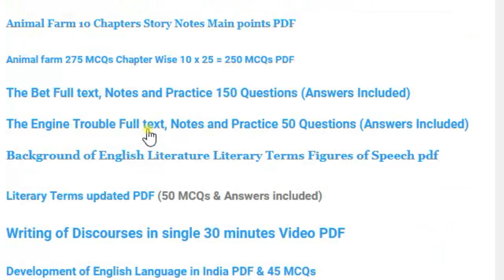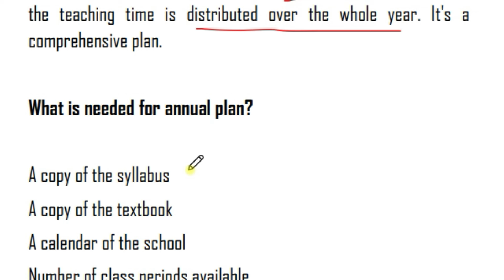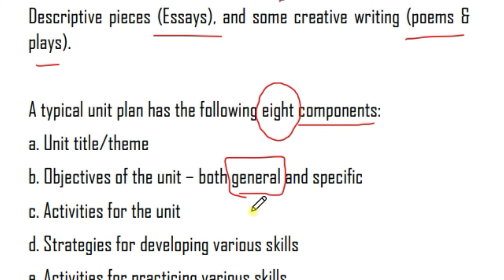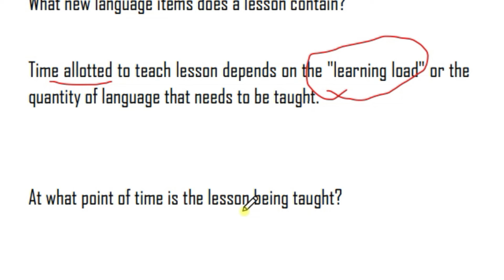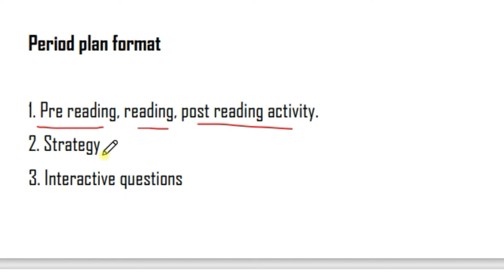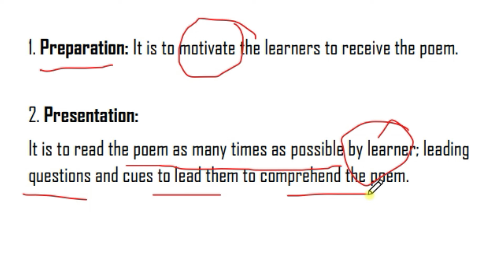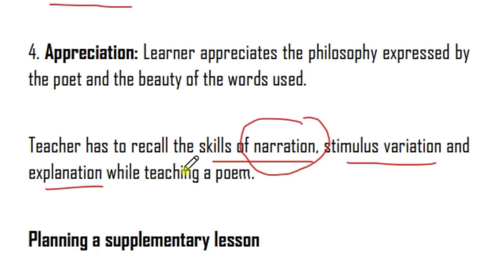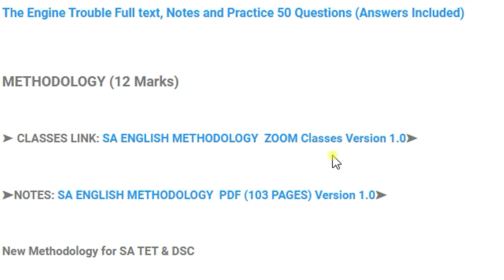Annual Plan Unit Plan Period Plan Planning the Classroom Transaction in telugu New SA English method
This is 7th chapter of new B.Ed Pedagogy of English Planning the Classroom Transaction I AP TET DSC new English Methodology SA TGT PGT 2024

AP DSC SA English 2024 Methodology Syllabus I School Assistant DSC 2024 English Syllabus

SA English 12 new PDFs added

11. Importance of being earnest act wise important points, quotations & Summaries

12. Importance of being earnest act wise
180 MCQs

1. The Animal Farm Chapter-wise Notes, important points

2. The Animal Farm 10 Chapter-wise MCQs  Practice 275 Questions (Answers Included)

3. The Bet Full text Notes and Practice 150 Questions (Answers Included)

4. Literary terms and Practice 50 Questions

5. Engine Trouble Full text Notes and Practice 50 Questions (Answers Included)

6. What makes A Nation full test, summary & 75 MCQs

7. Of Studies

8. Background of English Literature Literary Terms Figures of Speech pdf

9. Writing of Discourses PDF

10. Development of English Language in India PDF & 45 MCQs

Language around us

Development of English language in India

Introduction to phonetics and teaching pronunciation

Vocabulary and grammar in context

 Understanding language and producing discourse

Approaches, Methods and Techniques of teaching English

Planning the classroom transmission

Professional growth of the English teacher

Curriculum Development

Evaluation in English